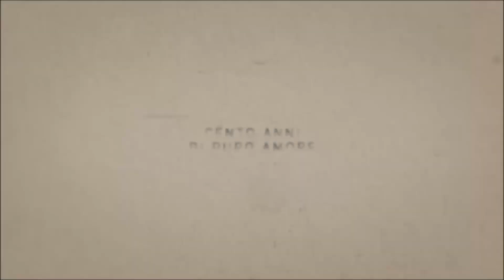GAVAZZI: "Abbiamo vinto meritatamente"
Conferenza post gara